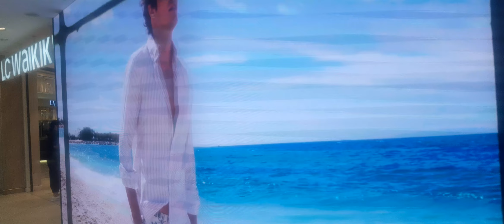dostyk plaza Almaty Kazakhstan dostyk plaza